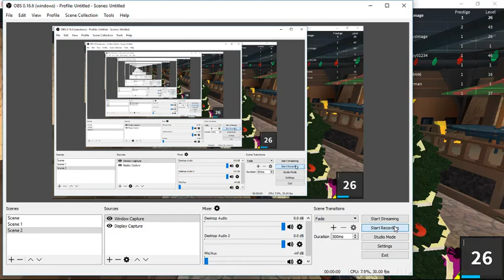Assassin #2 What!?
I lost Every Single Round That means I am really wasn't In the Game Tonight!Hope you Guys Enjoyed the Video Tho.Subscribe, Like and Comment.If you didn't know my account got hacked lately so If you would like to send a donation Just click on this link below.

here is an Easter egg!